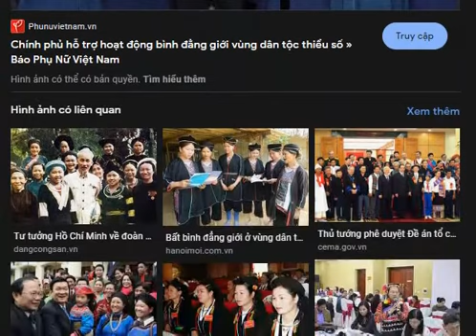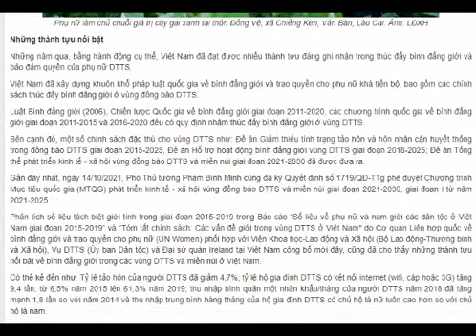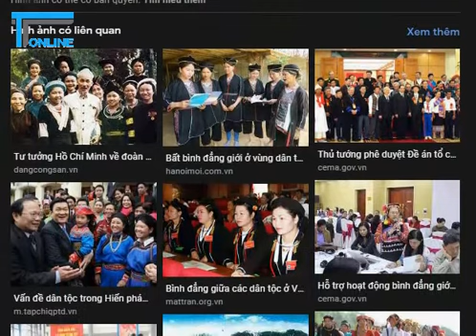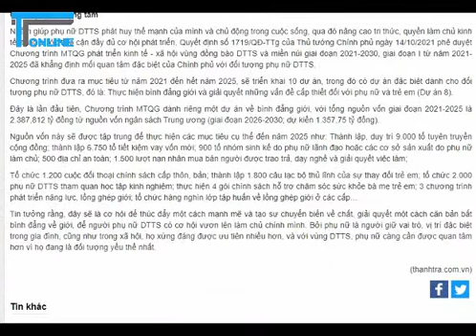Nỗ lực phát triển toàn diện bình đẳng giới giữa các dân tộc bác bỏ mọi xuyên tạc chống phá!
Vấn đề dân tộc luôn nhạy cảm và là mục tiêu chống phá, chia rẽ mà các thế lục thù địch không bao giờ bỏ qua. Kể từ khi Việt Nam giành độc lập, thống nhất đất nước, vấn đề dân tộc càng trở thành một mục tiêu tấn công trực diện nhằm phá hoại nỗ lực đoàn kết, thống nhất của thế chế và dã tâm biến nó thành “ngòi nổ” phá hoại yên bình đất nước ngày càng ráo riết. Một trong những thủ đoạn tấn công của chúng là rêu rao, phủ nhận vấn đề bình đẳng chính trị giữa các dân tộc, vu cáo Đảng, Nhà nước “phân biệt đối xử”, “tiêu diệt” dân tộc thiểu số yếu thế, kích động người DTTS quay lưng, chống phá lại sự đoàn kết và trật tự ổn định.